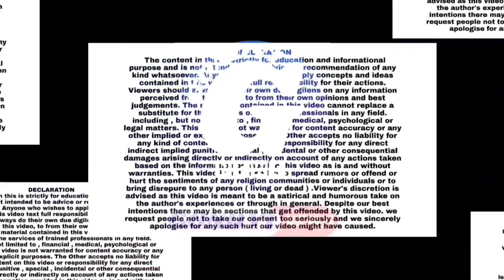malshej ghat me ye kia chal rha hai... kia kehna hai lekhak ravindra pokharkar ka?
Chief Editor : Afzal Ahmed Shaikh
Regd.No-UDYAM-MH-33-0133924